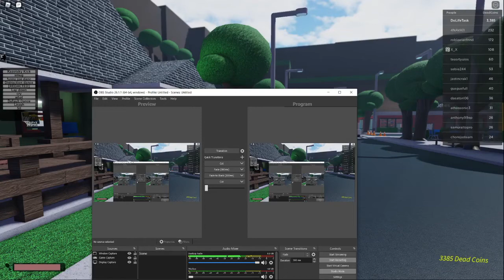When people do clumbsy kick across the road in BDFS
im talented